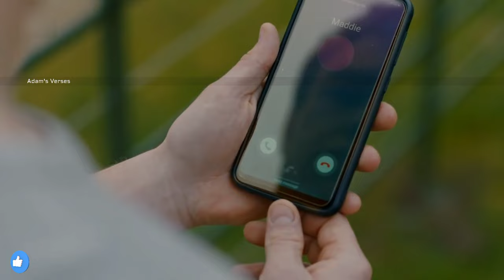Olderwomen - Younger boy Romantic Relationship Tv Series Ep.2&3 Explained by Adams verses | part 2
Action Movies
Fantasy Movies
Adventure Movies
Film Noir (and Detective/Mystery) Movies
Animated Movies
Horror (and Supernatural) Movies
Biopic Movies
Musical-Dance Movies
Comedy Movies
Romance Movies
Crime/Gangster Movies
Science-Fiction (and Superheroes) Movies
Cult Movies
Sports Movies
Disaster Movies
Suspense-Thriller Movies
Drama (and Melodramas) Movies
War Movies
Epic-Historical-Period Movies
Western Movies Shouldn't Watch With Your Parents